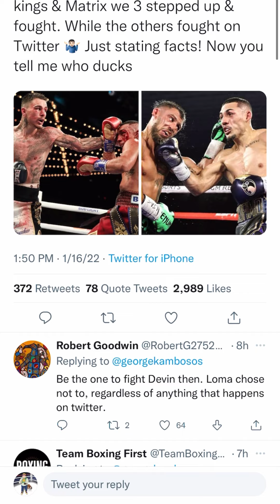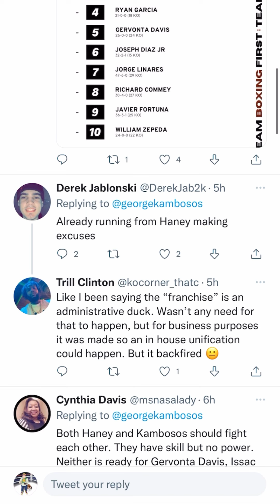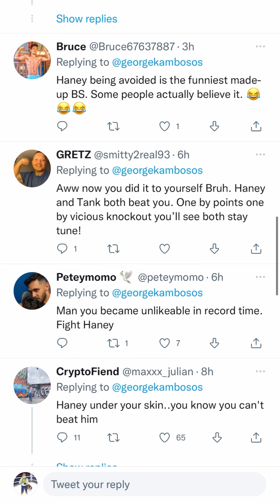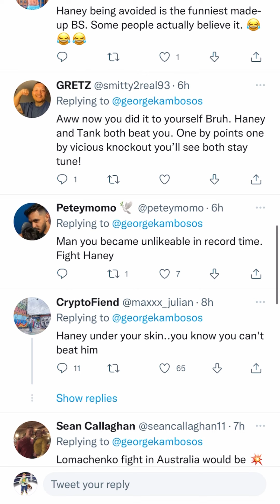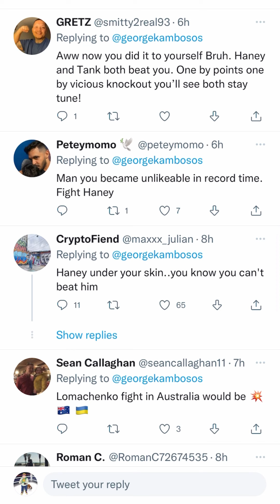Why I don’t agree with Kambosas